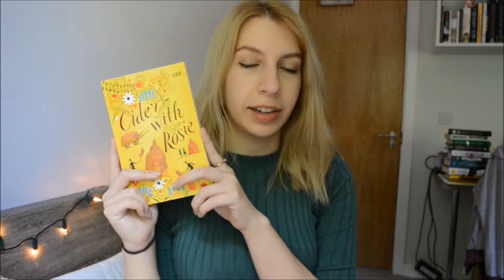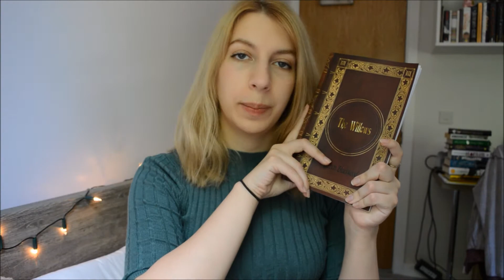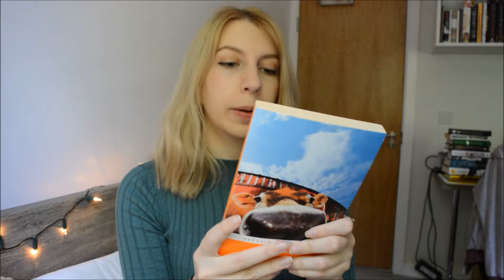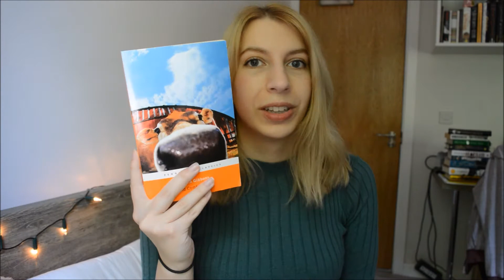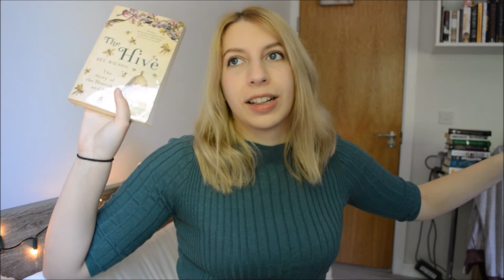Book Haul! (Classics, Non-fiction)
Part 2 of my big book haul! Here I show you the classic and non-fiction books I bought recently! (After buying these I was supposed to be on a ban but i've already bought 3 new books in June LOL oops)